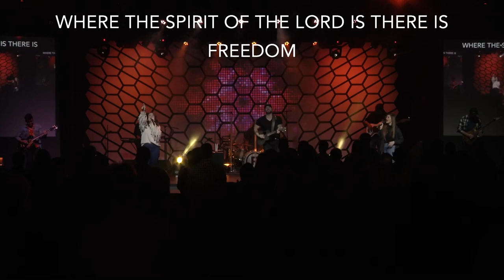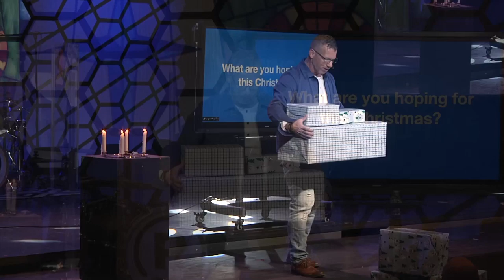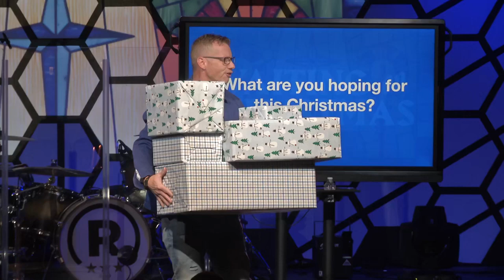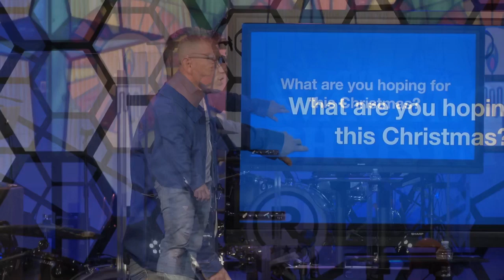Waiting On Christmas - Week 4 - A Thrill Of Hope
What are you hoping for this Christmas?
Don't forget to DOWNLOAD the free ROCKC3 app for daily Bible reading plans!